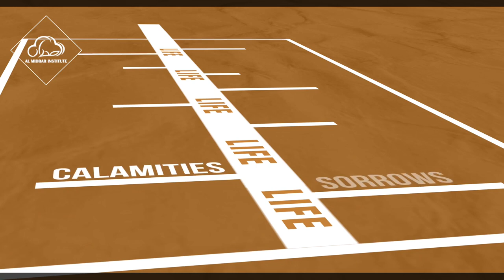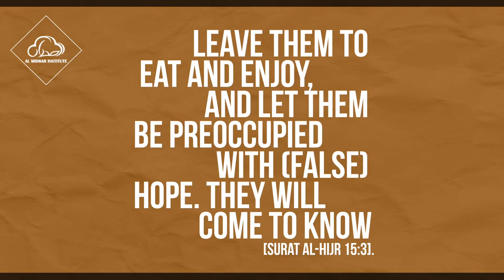MAWT SE GHAFLAT "موت سے غفلت" | Midrar Soch | Al Midrar Institute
Midrar Soch || موت سے غفلت
MAWT SE GHAFLAT

Almidrar.com
FB.com/almidrar
Youtube.com/almidrarinstitute